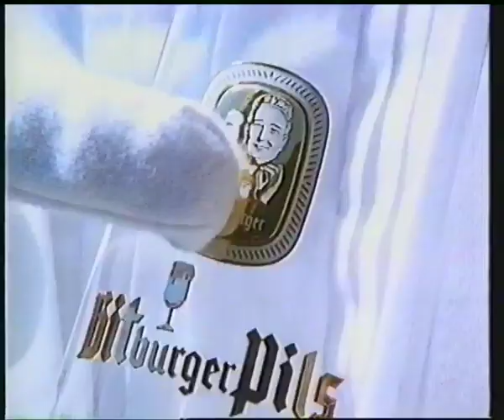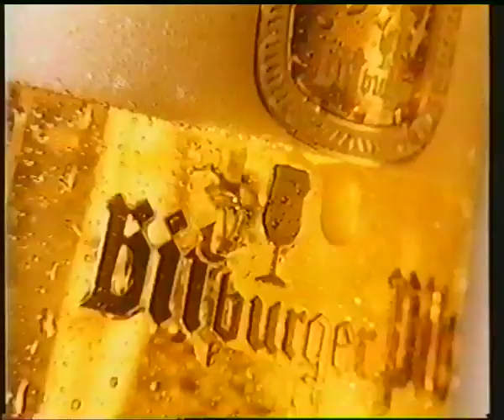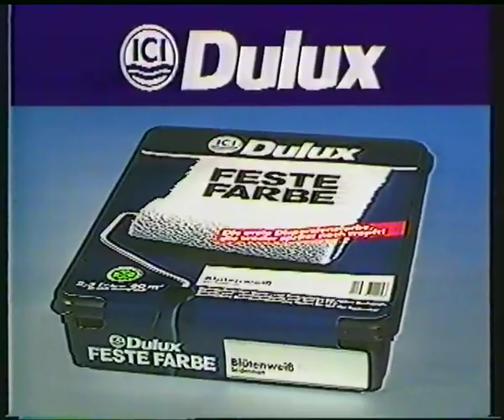RTLplus 27.10.1989 Werbung + Ansage Im Netz der Goldenen Spinne